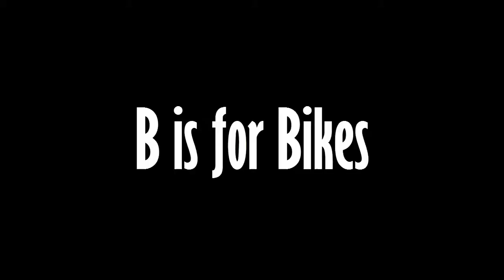Horror Alphabet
Happy Halloween!!!